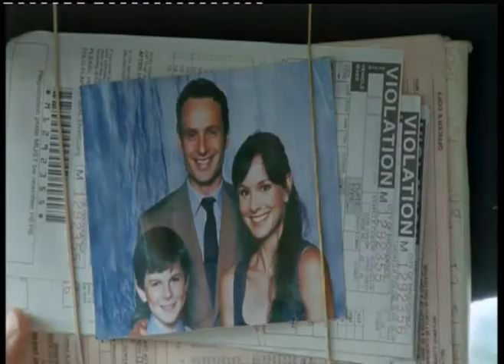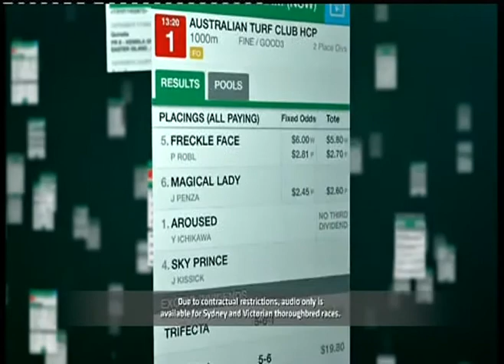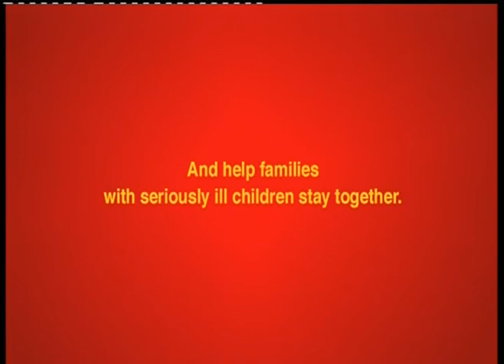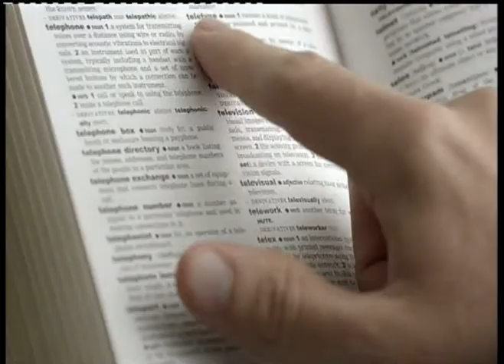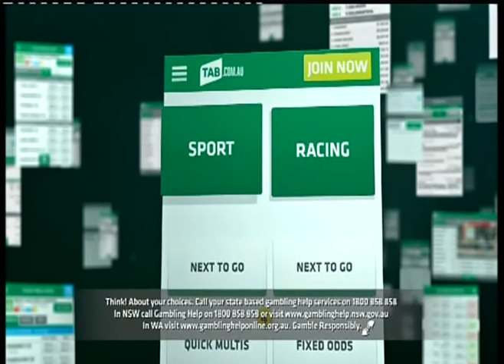Hyundai A-League 2013/2014 | Round 5: MBHvWSW (08/11/2013)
Hyundai A-League Season 2013/2014. View the full match of the Round 5 fixture Melbourne Heart vs Western Sydney Wanderers (08/11/2013).